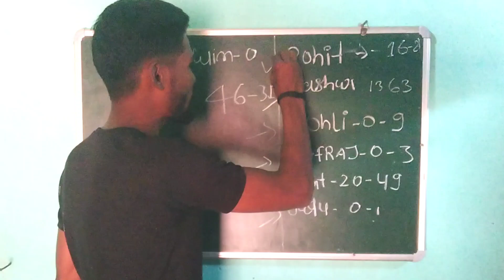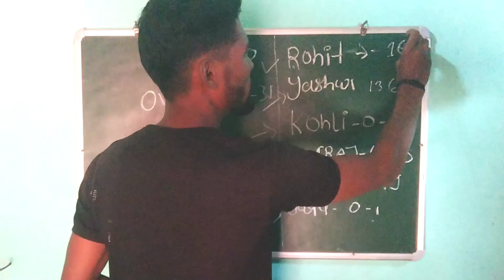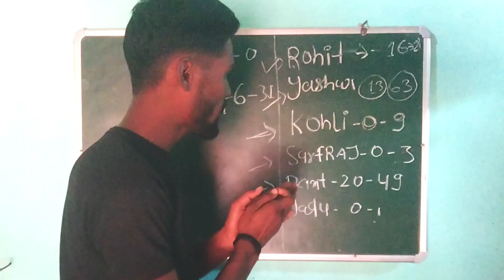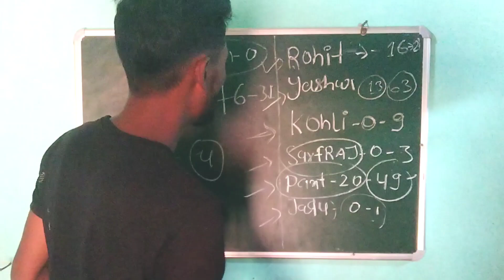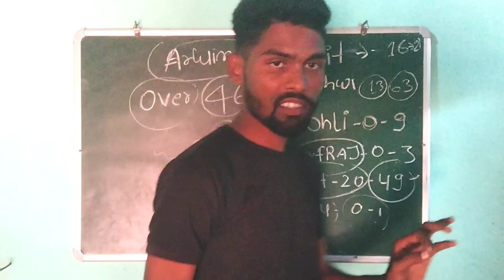Team India का 😭शर्मनाक रिकॉर्ड दुनिया हैरान Team India Vs Newzealand First Test Match 46 पर All OUT